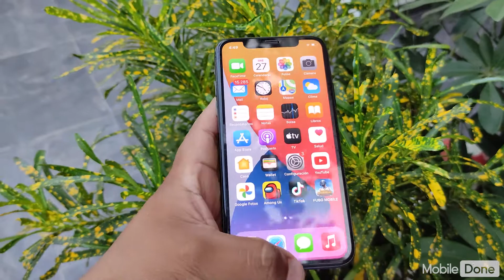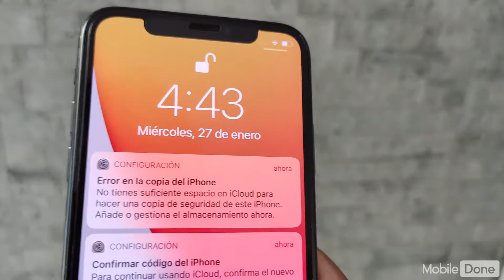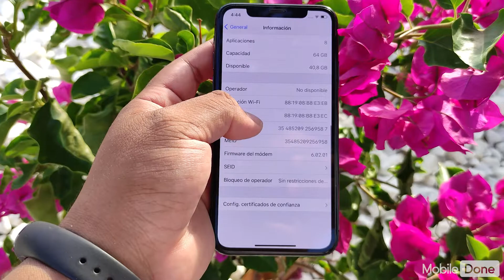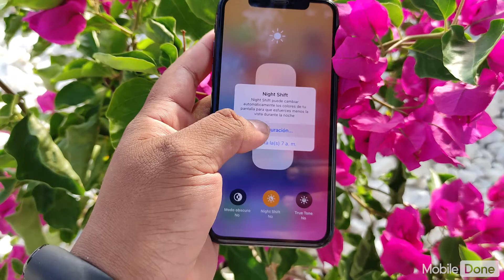iPhone X en el 2021 | ¿Vale la pena?🤔 | Review 😎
Actualmente (28/01/2021) tiene un valor de  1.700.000 pesos colombianos y se espera que baje en los próximos días.

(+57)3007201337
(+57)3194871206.